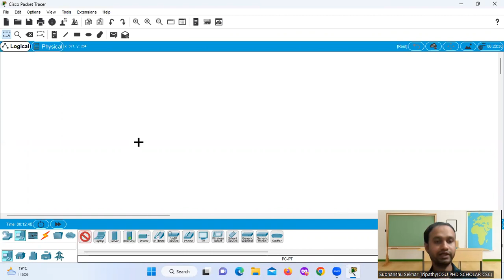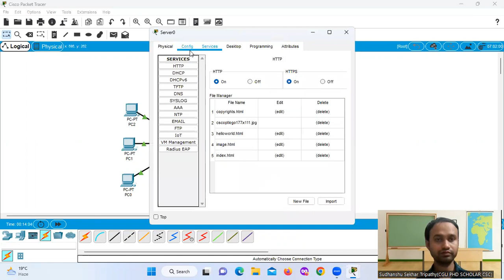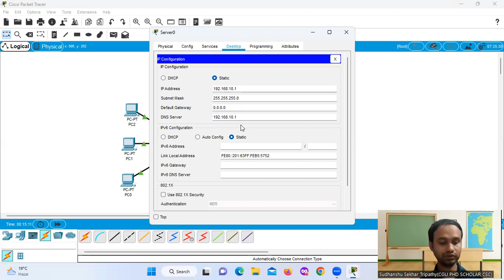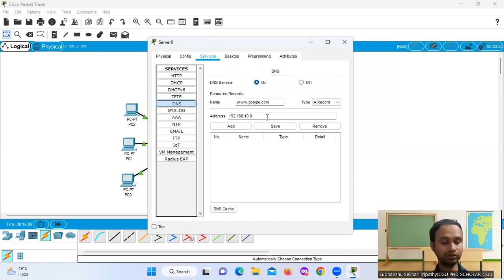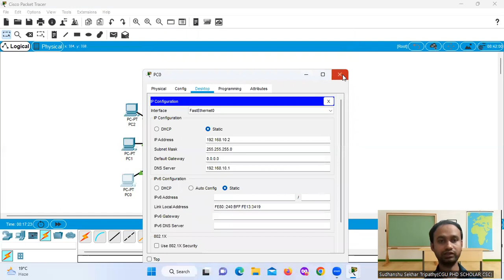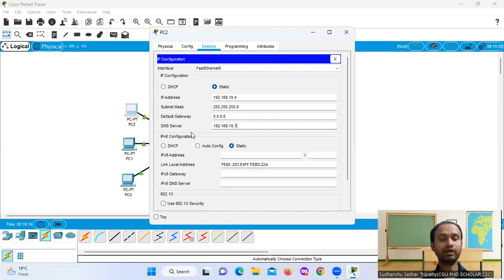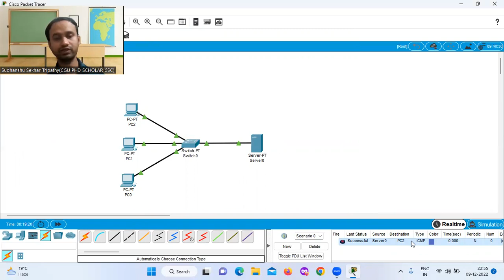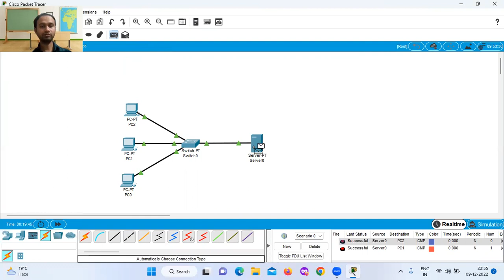DNS Server Configuration Using Cisco Packet Tracer in Hindi